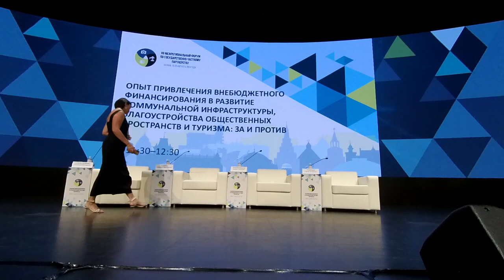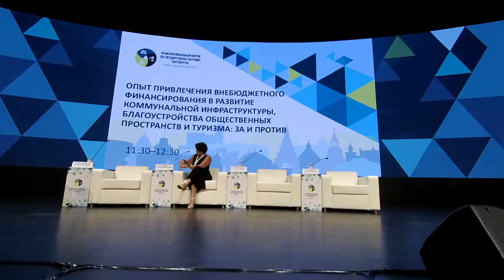#5 ГЧП введение, опыт Форум PPP 2024 Казань 19 августа 2024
VII Межрегиональный отраслевой Форум ГЧП.
19-20 августа 2024
Подробности